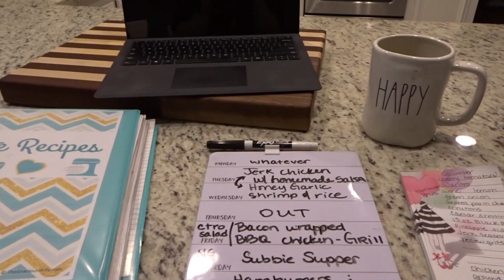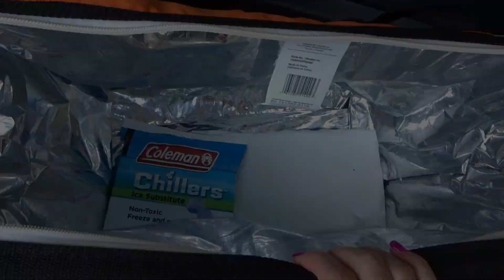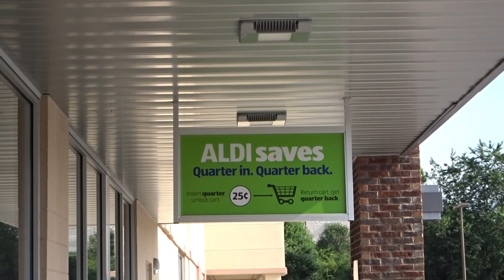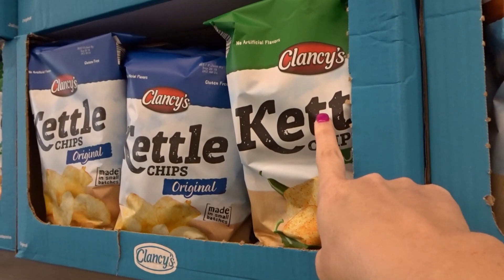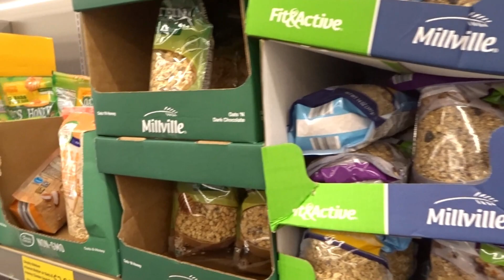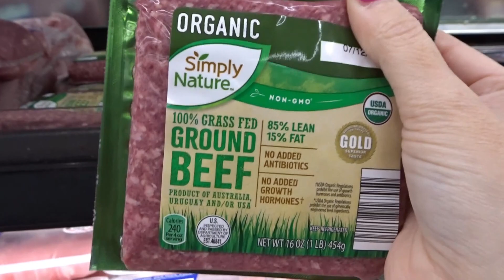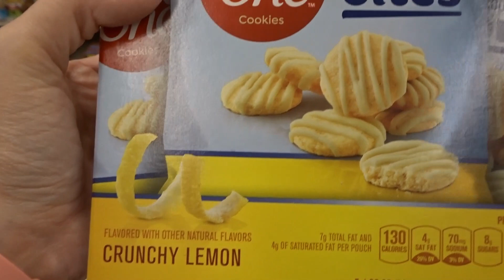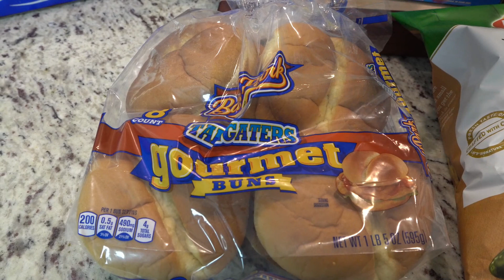WEEKLY GROCERY HAUL | ALDI GROCERY HAUL | GROCERY SHOP WITH ME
Hey y'all! Today's Grocery Haul is part of an open collaboration hosted by Mackenzie (Carla Mackenzie) and Missy (The Welders Wife).

BEST COFFEEMAKER EVER!! (CARAFE & K-CUPS)

MY PROGRAMMABLE CROCK POT

NINJA AIR FRYER

BEST MOP I'VE EVER USED

MY FAVORITE LAMPS (FROM WALMART)

I LOVE MY ODORKLENZ LAUNDRY ADDITIVE!!  SO GREAT FOR YOUR TOWELS AND SHEETS!